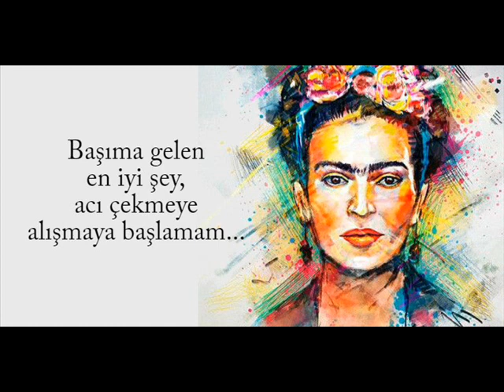FRİDA KAHLO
Merhaba sevgili arkadaşlar ...bu kanalda biyografi, seslendirme, prodüksiyon, masal,hikaye, hüzün, sevgi, mutluluk, korku hikayeleri çocuk masalları kısacası hayata dair paylaşımlar vardır... Kanalımızı  beğendiyseniz beğen butonuna basmayı ve diğer videolardan haberdar olmak için abone olmayı unutmayın... Şimdiden teşekkürler ….